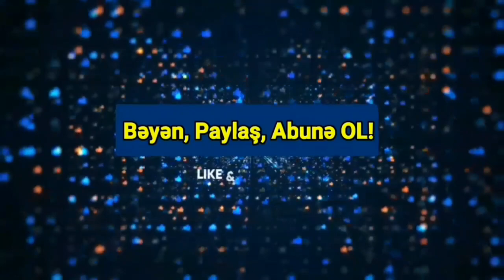SON DƏQİQƏ: Əliyev və Paşinyan RAZILAŞDI - ŞAD XƏBƏR!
“Mən Azərbaycanla sazişin əhəmiyyətini çox qiymətləndirmək istəmirəm. Amma digər tərəfdən də qiymətləndirməmək olmaz. Bu, mühüm sazişdir və ümid edirəm ki, biz onu dəqiqliklə həyata keçirəcəyik. Bu, vacib layihədir regiondakı iqtisadi, siyasi, eləcə də təhlükəsizlik mühitini dəyişəcək”.
Yenisabah.az xəbər verir ki, bu fikirləri Ermənistanın Baş naziri Nikol Paşinyan hökumətin iclasında Arazdəyən-Culfa-Ordubad-Mehri-Horadiz dəmir yolu layihəsindən danışarkən bildirib.
O bildirib ki, yaxın gələcəkdə diqqəti bu problemin həllinə yönəltmək lazımdır. Paşinyan xatırladıb ki, Əliyevlə həmçinin ikitərəfli gündəlikdəki məsələlər üzrə təmasların davam etdirilməsi barədə razılıq əldə olunub.
Onun sözlərinə görə, tərəflər ümumi yanaşma və baxış nöqtələrini formalaşdırmağa, eyni zamanda fikir ayrılıqlarını aradan qaldırmağa çalışacaqlar.
Nikol Paşinyan deyib ki, Türkiyə ilə sərhədlər və kommunikasiyaların açılması razılığı əldə olunduğu təqdirdə Gümrü-Qars dəmir yolunun işə salınması da mümkündür.